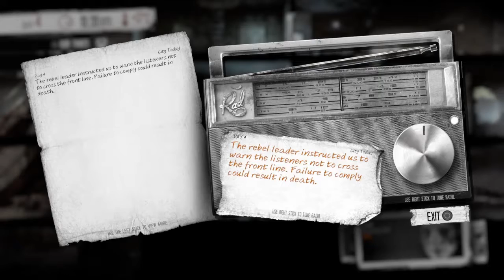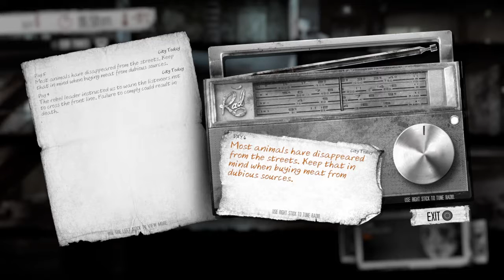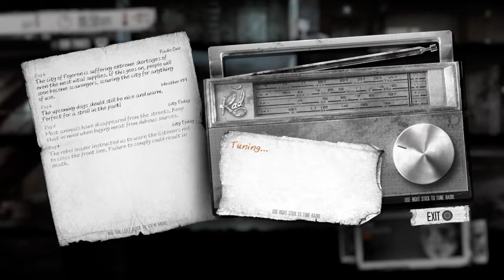Let's play This War of Mine: The Little Ones EP 3: The first week and poor audio!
I'm still looking at a new mic, but money is tight and I'm not about to go broke over a hobby. Did you enjoy part three? What videos on my channel stand out to you? Does anyone actually read the description?! As always, thank you for your support.